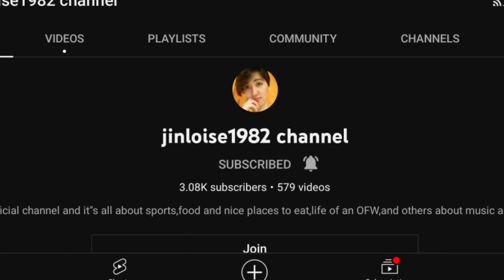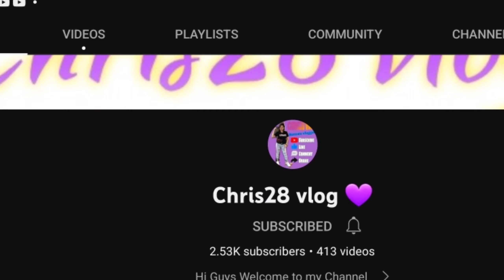CHECKMATE BY PAWN 🤣🤣